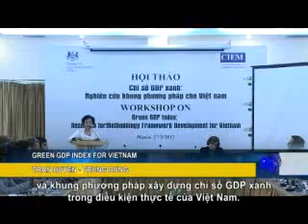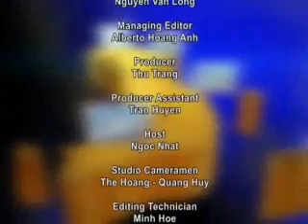Bản tin Tiếng Anh (28-03-2012)